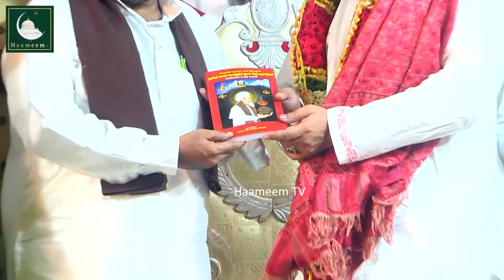அஜ்மீர் நாயகம் கந்தூரி 23 விழா | வில்லிவாக்கம் அப்பா தர்பார் | 23 Ajmer Kandhuri | Chennai | Part 5